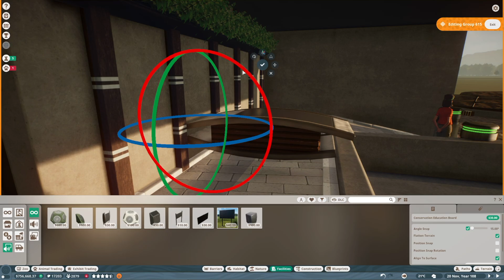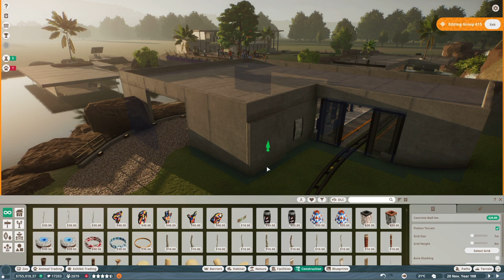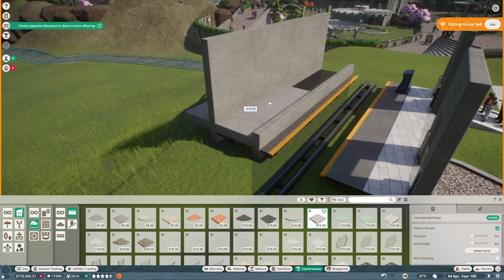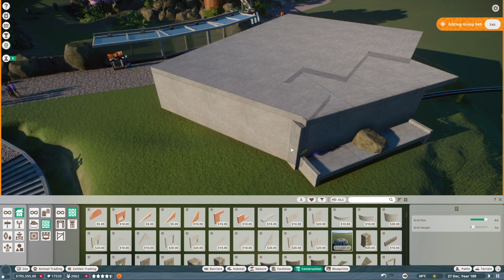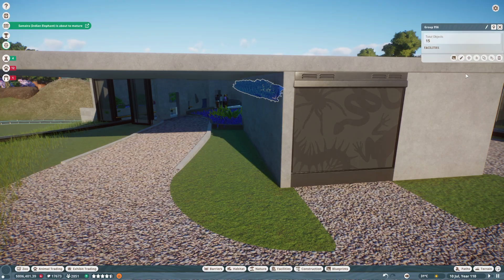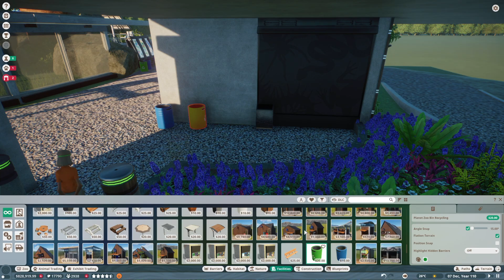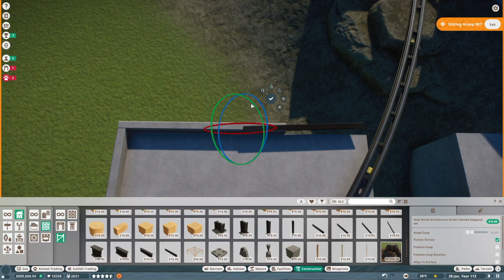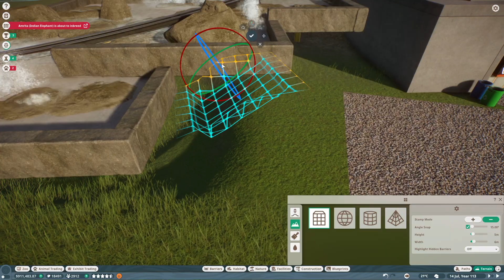Planet Zoo - Challenge Mode - SQ Zoo - Part 19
Hey guys, we start on the transport ride and the building for the stations. Hope you guys like it :)

For the next part, we start working on the Komodo dragon habitat.